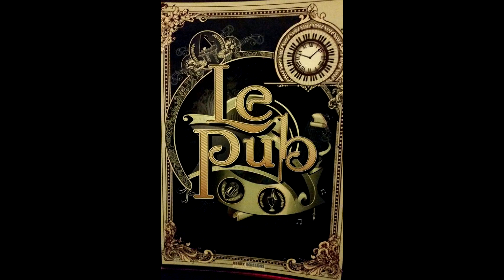Blueberry Hill - Peter Marsh (short)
Video clip of Peter Marsh and Pascal Freslon (Calhoun) performing 'Blueberry Hill' at Le Pub Chateauroux, December 2016